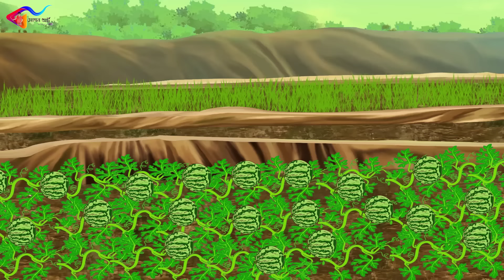তরমুজের চপ | Bengali Moral Stories Cartoon | Bangla Golpo | Thakumar Jhuli | Animation